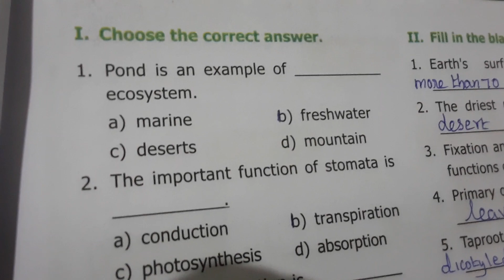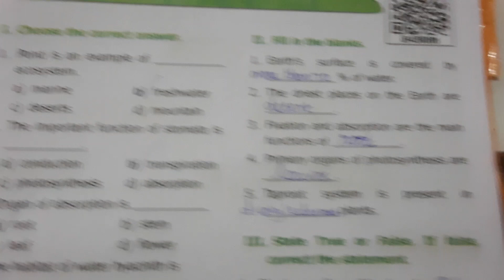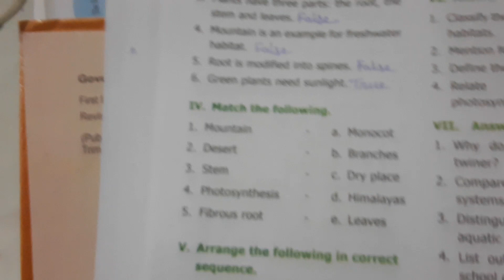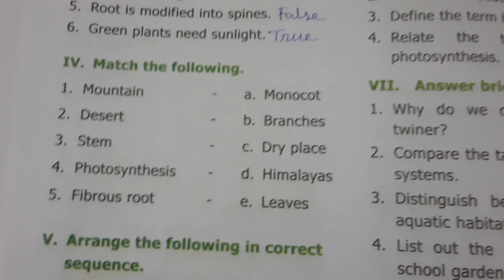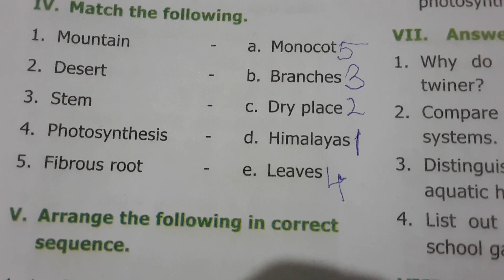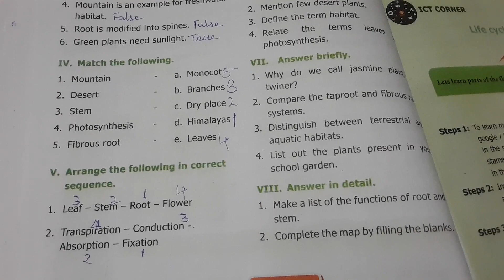6th science.Term1.Unit 4 The world of Plants.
In this video I explain about book back exercise solutions.